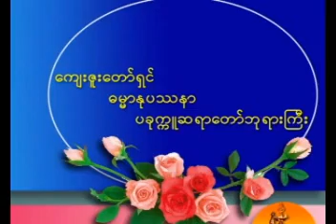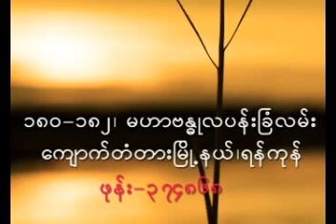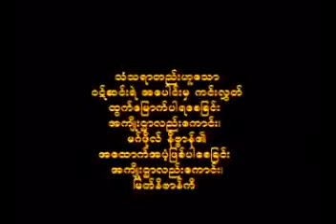004 BhaddantaEindawbartha 20090903 AuParDarNetKhanDarDoteKhaThitSar ၄။ ၃ ၉ ၂၀၀၉ ဥပါဒါနကၡႏၶာ ဒုကၡသစၥာ